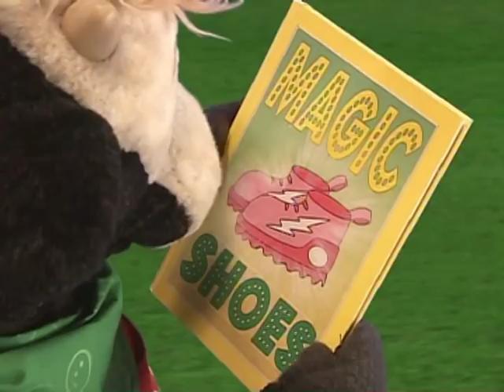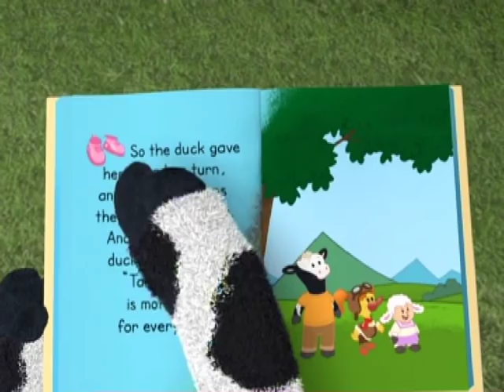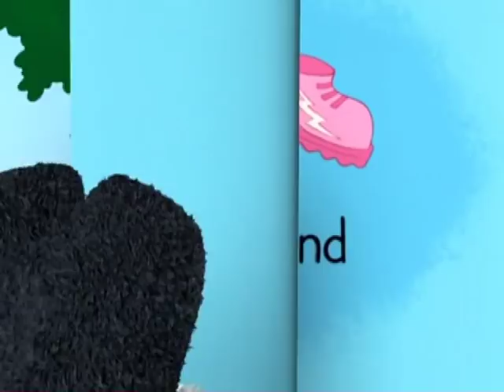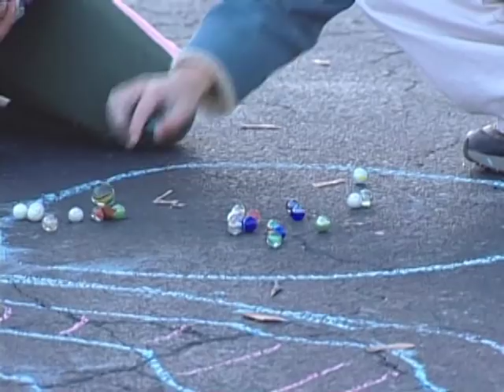Wilbur TV Episode 1.mov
Innovative literacy based television series teaching kids (2-5) how to read and the love of books.